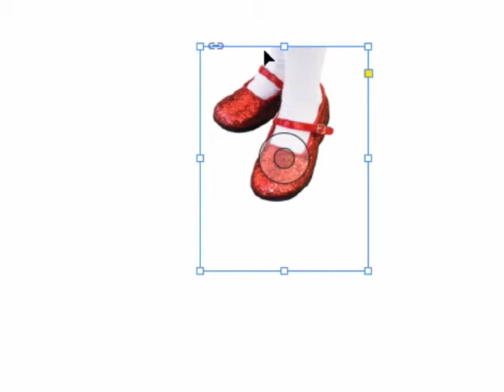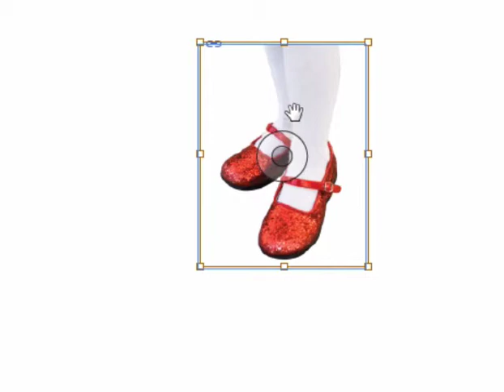Content Grabber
For the InDesign CC VQS by Sandee Cohen